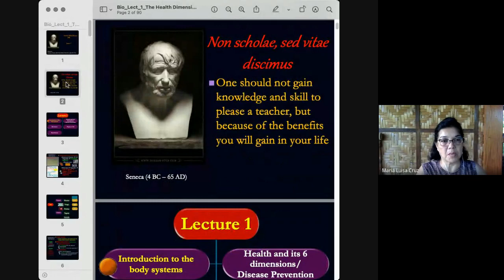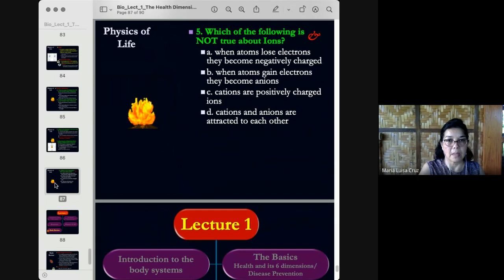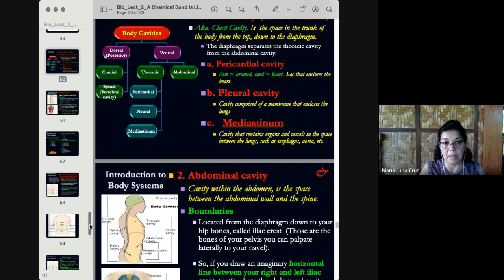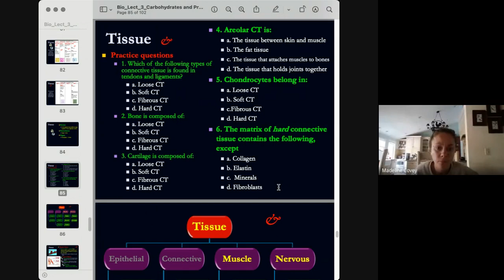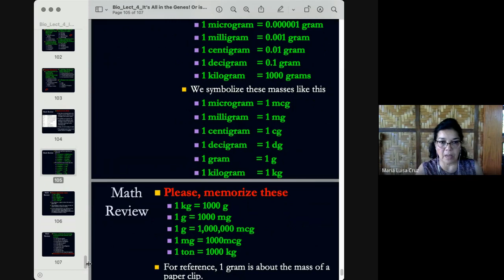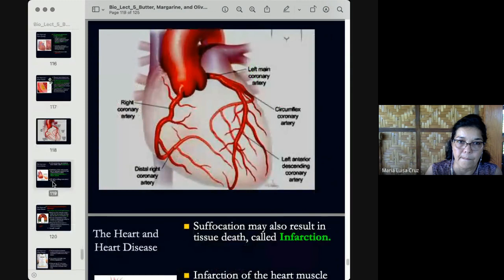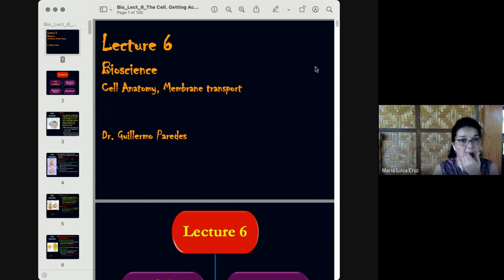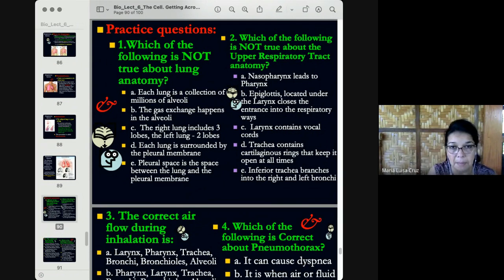Day 6 EMB Exam I Tutorial